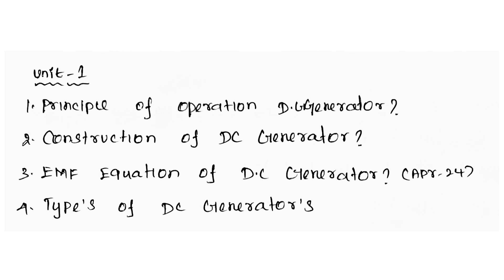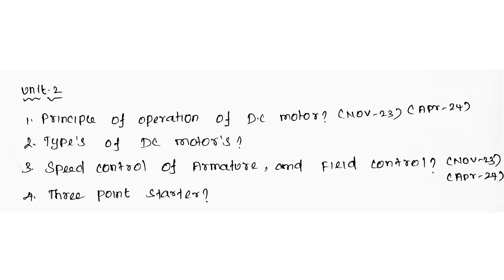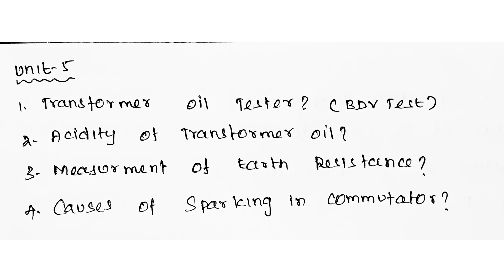Electrical Machines -1 Important 10 Mark Questions (2024/Nov)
electrical machines-1